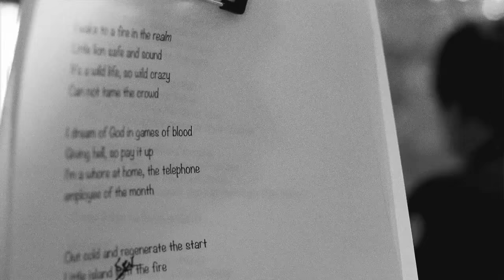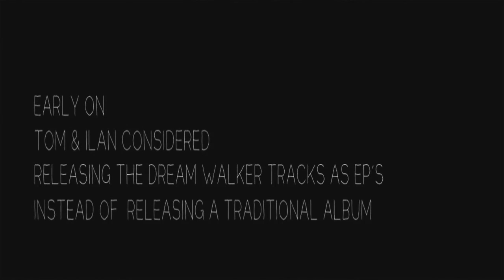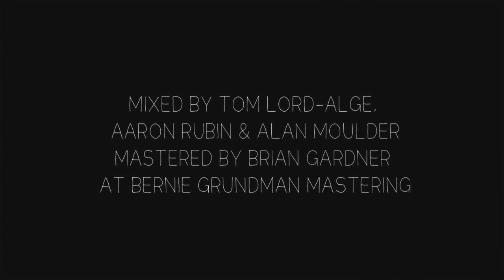Tom Delonge & Ilan Rubin - Recording "The Dream Walker"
This is Tom Delonge & Ilan Rubin at the recording session for "The Dream Walker".